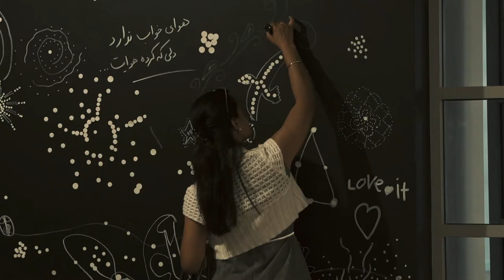Songlines and Sightlines - Exhibition highlights #2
Enjoy highlights from Songlines and Sightlines, our colouring in gallery.

The artists have provided outlines of plants, animals and the human environment on the walls of the gallery. Find your favourites and colour them in, or create your own drawings and notes for Blacktown — past, present and future.

Follow the songlines, the Dreaming pathways of ancestral beings. Let them guide you through place and time to learn more about Darug Nura (Country). Darug people are the Custodians of this area we now know as Blacktown City.

Blacktown is home to many and everyone is welcome here. Grab a pen and add your favourite places, secret spaces, memories and messages for our ever-changing city.

Artists: Leanne Mulgo Watson, Peter Rush, Erin Wilkins and Bundeluk Watson. Curated by Tian Zhang.